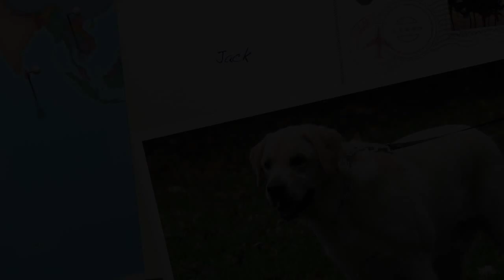Aldens Kennels Pet Resort, Barrington, IL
Alden's Kennels is your pet's vacation planner. Why leave your pets at home with the sitter when we can give them the vacation they deserve. If you know that naughty doggie suggest they bring them to Alden's Kennels where they can make naughty nice! or call While your pet is on vacation at Alden's Kennels, reserve a private training lesson or a two week board and train, we can have a trainer bring them in an obedience class to learn social skills with other dogs in a safe and controlled manner. Nature Walks next to beautiful Glacial Park is depicted in the video's of your pet, and the fun play time picking out that special toy for play time at your favorite vacation spot. Why leave your pets at home with the sitter, when you can give them the vacation they deserve at Alden's Kennels Pet Resort that services, Barrington, IL. Take a virtual tour of our lovely indoor outdoor accommodation on our google places page, let us plan your pets vacation with a massage or hot oil treatment, a blue berry facial. Stress free boarding is our goal with with essential oils, many contacts for holistic treatments at our local veterinary specialist from chiropractic to acupuncture and laser treatments for pain. Maybe you will want our fitness program, and workout on the treadmill, or a field trip to fun place for a lesson in dock diving or swimming, a group play day at a local day care center or a one on one play time in our six thousand square foot training hall. Alden's Kennels can arrange private obedience or agility lessons or a group class while your pet is on vacation. From our place to yours, it will be on you tube and Facebook twitter and pintrest with Alden's Kennels social medias the next best thing to home.!